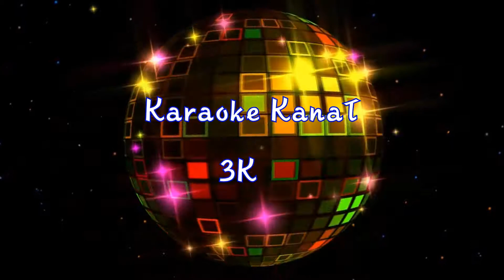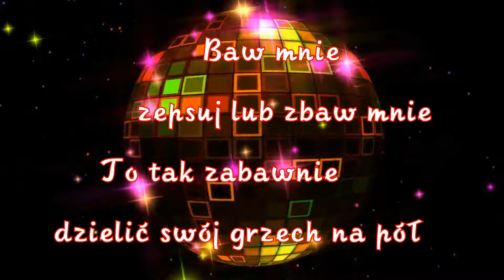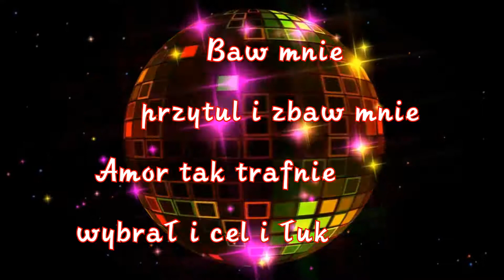Karaoke_Baw Mnie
Seweryn Krajewski_Baw Mnie